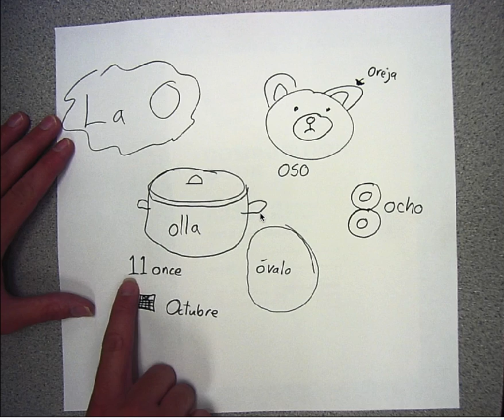Oo ArcoIris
Usamos todo el arcoiris para practicar la escritura y formación de las letras. La repetición ayuda a los estudiantes para aprender los movimentos deseados. El hecho de que necesitan agarrar cada color los ayuda con su desarrollo de la habilidad motriz fina, que es muy importante a estas edades.

Rainbow writing allows for repetition of letters, the student's name and often used words with minimal journal space.  The practice of picking up the crayons helps to rest the hand and to work on fine motor movements.